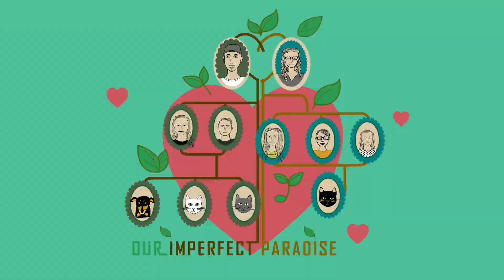Season 2 || Dance Off!! || Our Imperfect Paradise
Cosette challenges Marc to a dance off! It’s a tight one. Who should win?